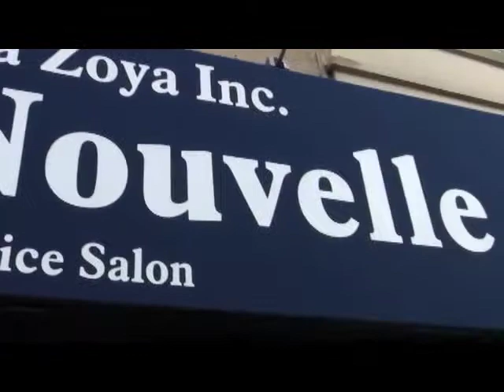Fab At Any Age: The Perfect Blow Dry For Your Hair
Want that beautiful flowing hair that you see on celebrities? Host of Fabulous At 60, Andrea Warshaw-Wernick, takes us to a hot hair boutique in NYC and shows us how to get a perfect blow dry to give your hair that body and bounce to match any celebrity look.